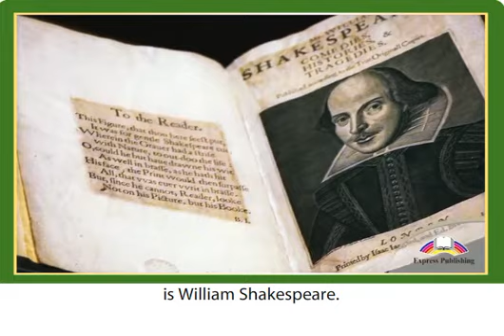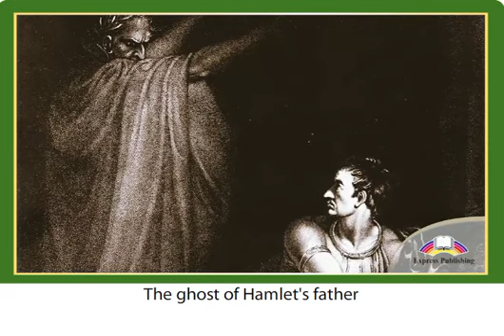Drama and Comedy